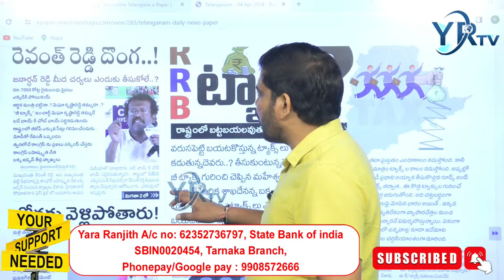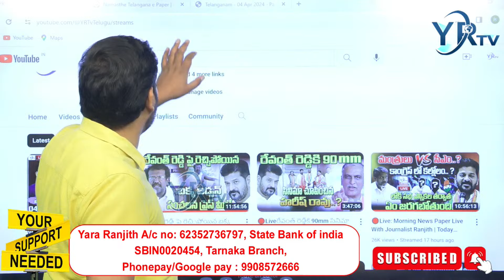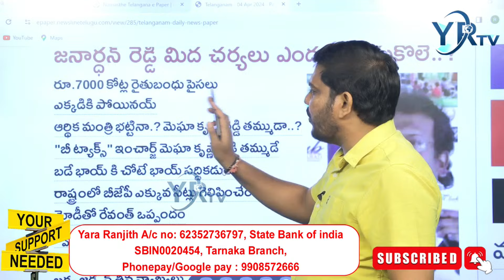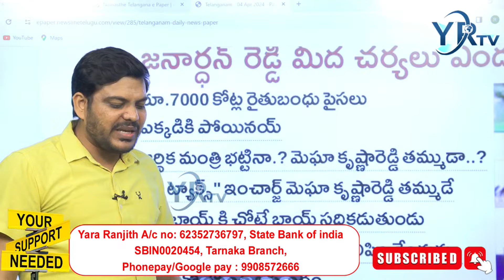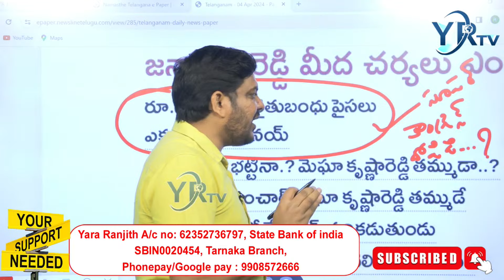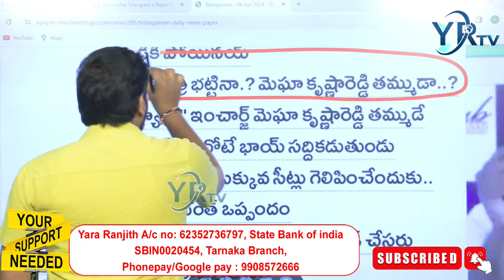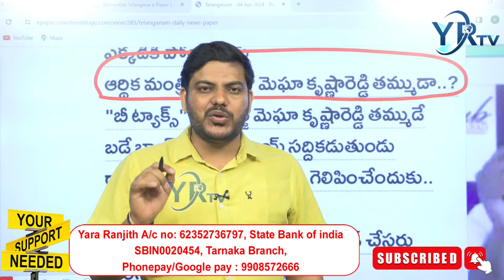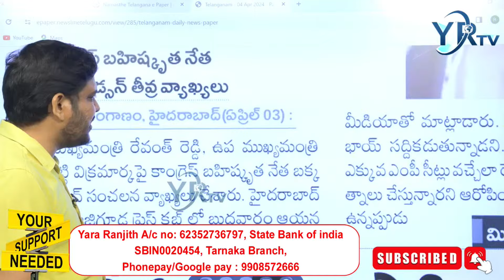కాంగ్రెస్ లో బక్క జడ్సన్ రచ్చ...? భయం లో కీలక మంత్రులు...?Bakka Jadson Racha Racha| YR TV Telugu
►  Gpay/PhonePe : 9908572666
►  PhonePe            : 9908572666